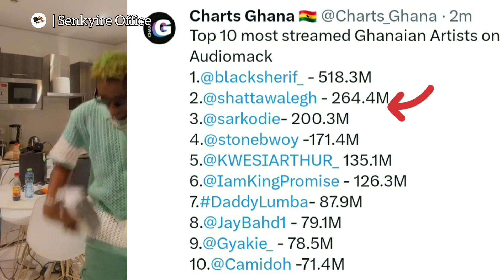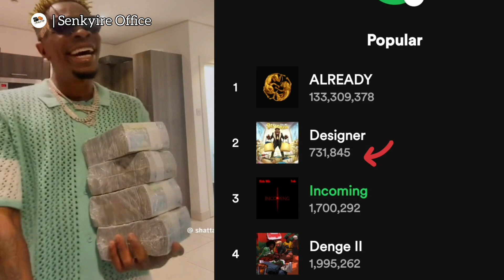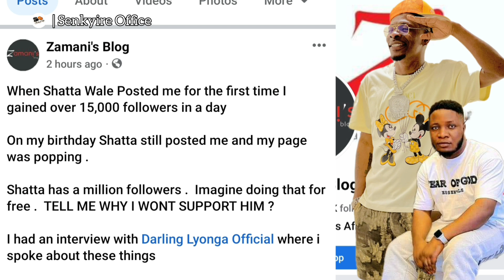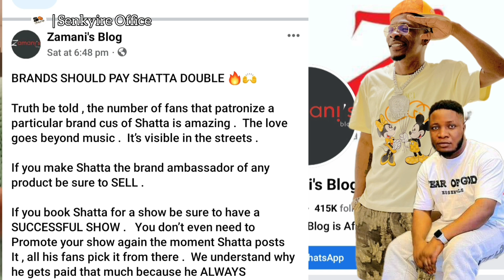see how Cameroonians🇨🇲 are angry at zamani's blog for promoting shatta wale 🇬🇭 over Cameroon artist